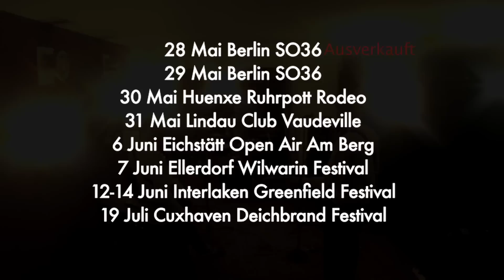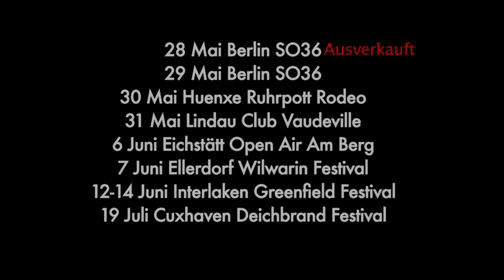Terrorgruppe - Hinter Proberaummauern zur Lust verdammt - Teil 2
TERRORGRUPPE  TOURDATES & INFO 2021

Die „Tschüssikowki“-Tour 2020 wird der Bühnenabschied der TERRORGRUPPE nach 28 Jahren Konzertreisen (mit kleinen Unterbrechungen) und liefert einen wunderschönen Mix aus Gitarrenmelodien, Bollerschlagzeug, eingängigen Refrains und Diskussionsmaterial für die ganze Familie -
von der ersten 7“ EP „Dem deutschen Volke“ bis zum Abschiedsalbum „Jenseits von Gut und Böse“ (die Platte, welche bereits vor Veröffentlichung restlos ausverkauft war).
28 Jahre Musik "damit die Gesellschaft weiter auseinanderdriftet".
Punk tut weh - die alten Jungen der TERRORGRUPPE hassen ihre Generation und alle anderen und cruisen sowieso schon lange weit „Jenseits von Gut und Böse“, jenseits von Fuck & Fake, jenseits von geistig & gesund, jenseits von böse & böser...  Unbekümmerte und ein klitzeklein wenig polarisierende Unterhaltung mit und ohne Charme trifft auf Frontalangriff, Tiefgang und Tiefschlag. Kein Zweifel, die Speerspitze des mitteleuropäischen Kulturterrorismus und eine der einflussreichsten deutschsprachigen Punk-Bands der Neunziger und Zweitausender wird vermisst werden!  Und wie!

TOURDATES
Terrorgruppe - „Tschüssikowski Tour 2021" - die Abschiedstournee
(mit allen Nachholterminen der 2020er Shows)

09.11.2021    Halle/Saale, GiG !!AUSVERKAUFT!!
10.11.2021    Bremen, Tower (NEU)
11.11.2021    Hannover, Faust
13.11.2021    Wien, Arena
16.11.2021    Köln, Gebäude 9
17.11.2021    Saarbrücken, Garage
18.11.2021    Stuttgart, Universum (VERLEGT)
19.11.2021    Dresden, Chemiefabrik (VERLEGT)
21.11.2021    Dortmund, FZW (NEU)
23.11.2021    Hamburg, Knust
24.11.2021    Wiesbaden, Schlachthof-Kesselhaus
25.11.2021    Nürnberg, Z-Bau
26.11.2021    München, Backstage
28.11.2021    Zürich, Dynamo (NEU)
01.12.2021    Leipzig, Conne Island (NEU)
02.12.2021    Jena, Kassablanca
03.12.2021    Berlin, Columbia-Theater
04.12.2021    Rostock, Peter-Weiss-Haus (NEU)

Alle für die verschobene 2020er Tour "JENSEITS VON GUT UND BÖSE" gekauften Tickets behalten natürlich ihre Gültigkeit und gewähren automatisch Einlass zu den Nachholterminen.